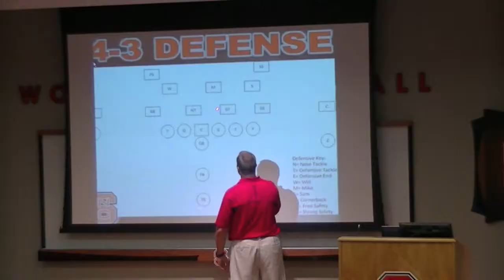2013 NC State Football Women's Clinic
NC State Wolfpack Football held its first annual Women's Clinic Thursday July 25th. 200 lady Wolfpack fans came to Carter-Finley Stadium to learn more about the game of football. 1Pack1Goal